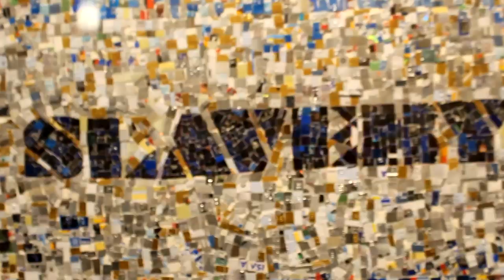TR Talks #5 Jack Powalisz, Jody Kuchar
Recorded at Basil Ishkabibble's Art Gallery and Artist Share-Space in downtown TR, Darla LeClair and Todd Nilson talk about goings-on in Two Rivers, Wisconsin in this episode of Two Rivers Talks, a bi-weekly video podcast dedicated to celebrating all things Two Rivers, from the arts to economic & new business development.

This week's guest is Mr. Jack Powalisz, President of Two Rivers City Council.

And we are pleased to have in the studio Ms. Jody Kuchar, local artist & member of the Lakeshore Artists Guild.

We’d love to hear from you! Also let us know if you have any upcoming milestones in your lives - Grandma is turning 100 years or you are about to celebrate your 50th anniversary. We’ll give you a shout-out!

We talk about Two Rivers, because nobody else does!